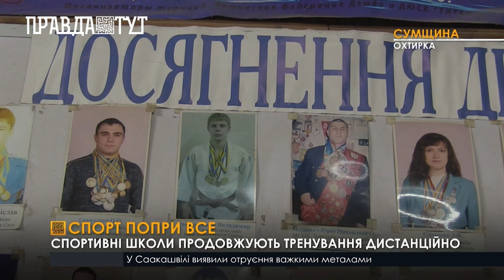Охтирська спортивна школа продовжує свою роботу під час війни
В Охтирській дитячо-юнацькій спортивній школі діє десять секцій - легка атлетика, дзюдо, баскетбол, акробатика, самбо, настільний теніс, лижні гонки, бокс, гандбол, футбол. Вихованці школи є призерами всеукраїнських та міжнародних змагань, вони не полишають змагань під час війни. Діти кажуть, що спорт допомагає подолати страхи воєнного часу. За словами адміністрації - навчальний колектив долатиме усі перепони, аби виховати нових чемпіонів.